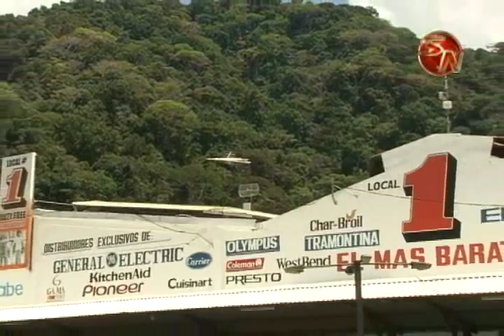Parejas del mismo sexo podran unir tarjetas para comprar en el Deposito